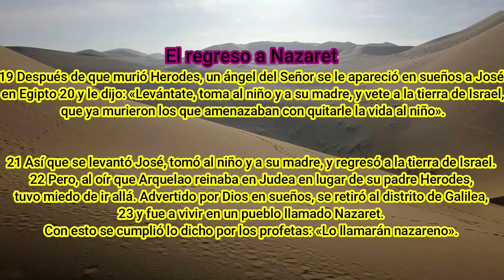EL REGRESO A NAZARET/HISTORIA # 5/NVI/NUEVA VERSION INTERNACIONAL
historiasypersonajesdelabiblia labiblia nvi en el video de hoy veremos la historia del regreso a nazaret de jose y su familia